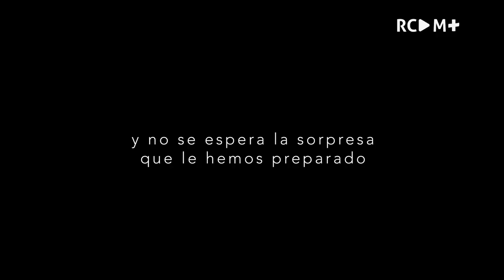Abdón Prats alcanza los 200 partidos | RCD Mallorca